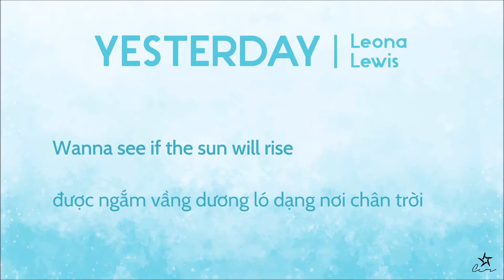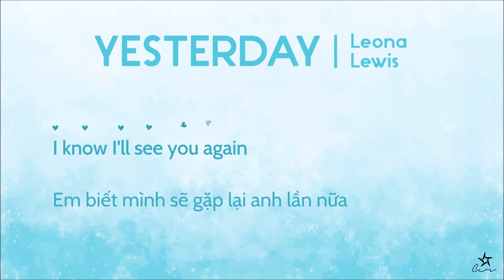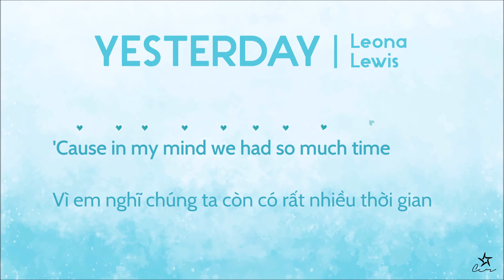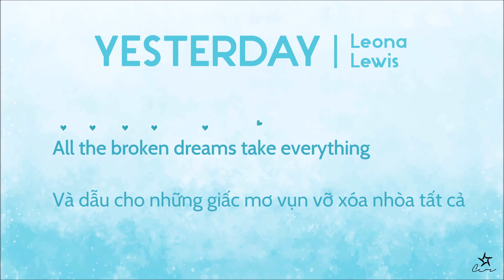[Vietsub] Yesterday - Leona Lewis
Đây là vid mình remake lần 3, vì lần 2 vẫn không ưng lắm :D